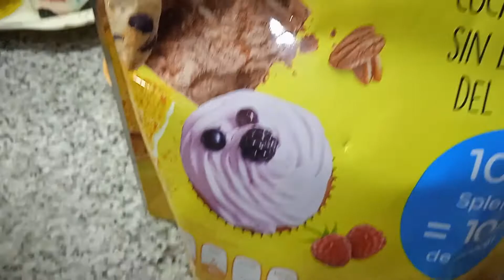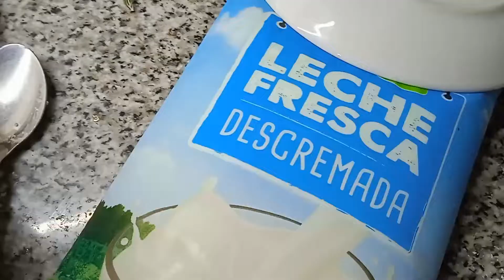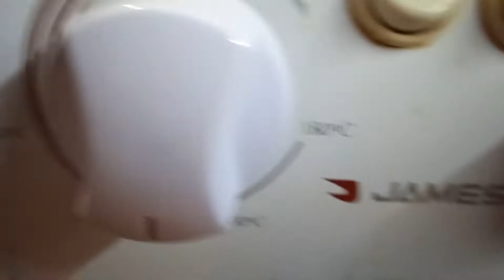alfajores de maicena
1 y 1/4  taza de fecula de maiz
1/2 taza de harina
1 cucharadita polvo leudar
1 huevo y 1 yema
vainilla
6 cucharadas de aceite
4 cucharadas edulcorante de reposteria
leche descremada si es necesario
relleno
mermelada dietetica o dulce de leche dietetico
galleta molida o coco rallado